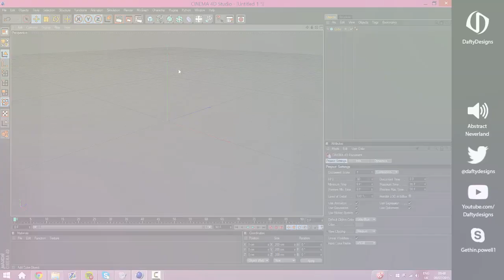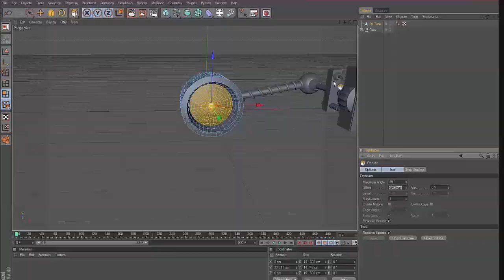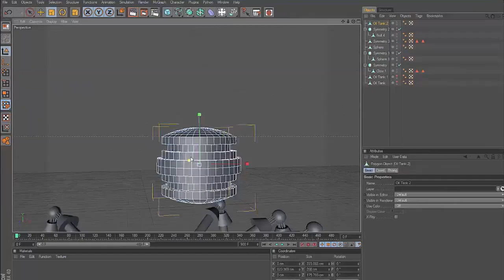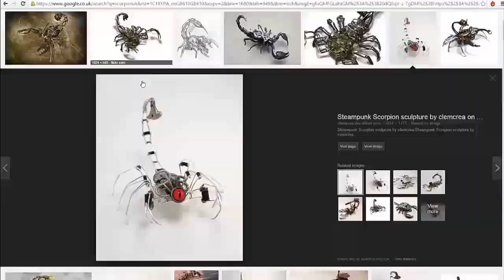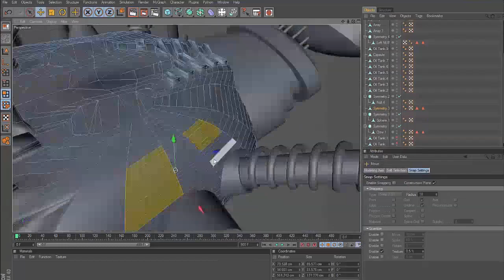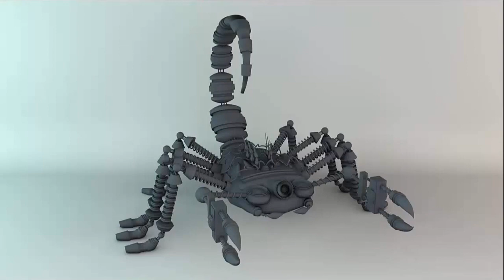Scorpion - 3D Speed art (Cinema4D) | CreativeStation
CreativeStation Team